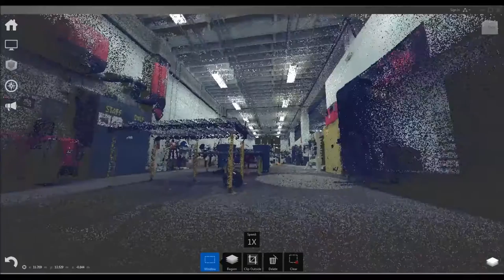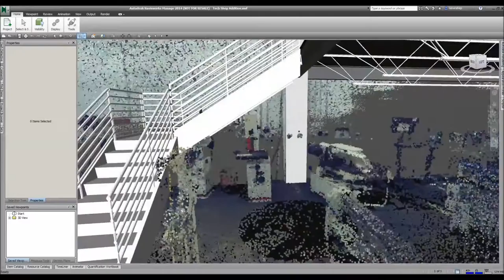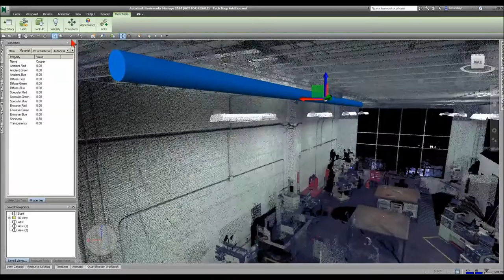Editing in Context with Point Clouds